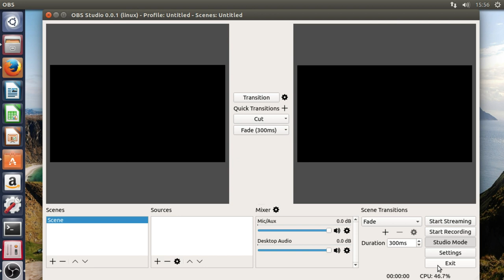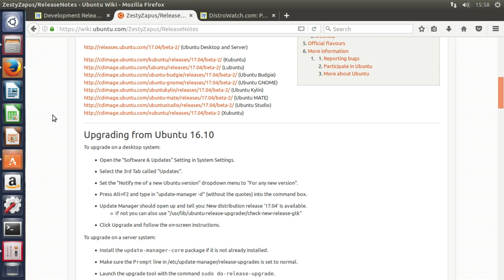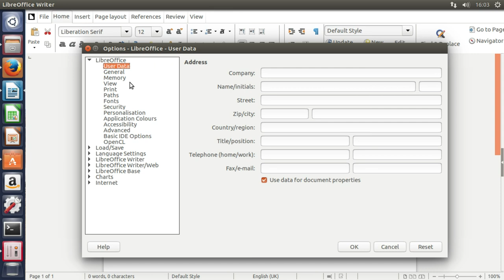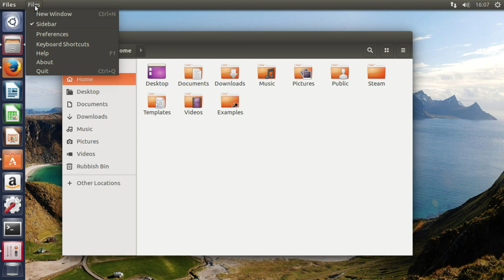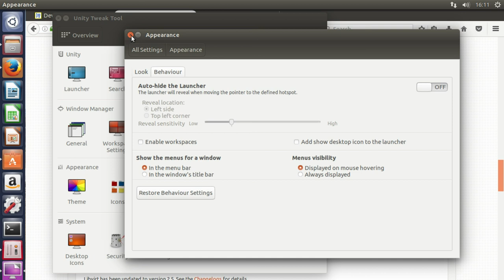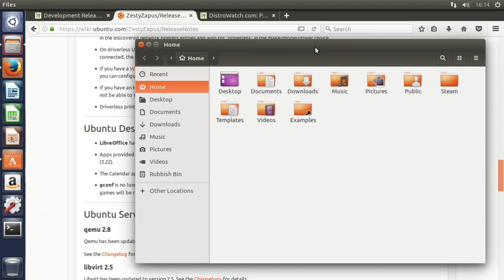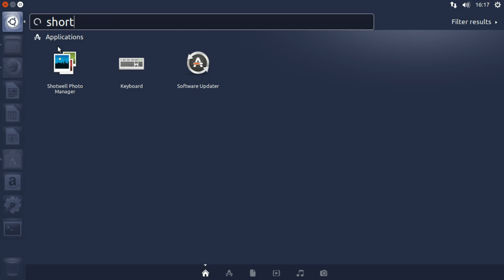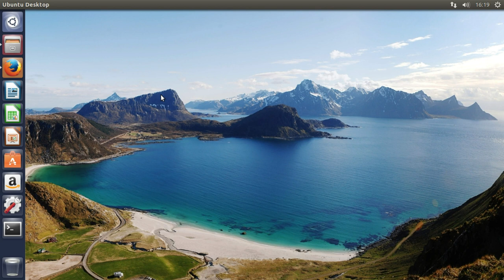Some thoughts on Ubuntu 17.04 - Linux distro review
From Ubuntu's Wikipedia page "Ubuntu is a Debian-based Linux operating system for personal computers, tablets and smartphones, where Ubuntu Touch edition is used; and also runs network servers, usually with the Ubuntu Server edition, either on physical or virtual servers (such as on mainframes) or with containers, that is with enterprise-class features; runs on the most popular architectures, including server-class ARM-based. Ubuntu is published by Canonical Ltd, who offer commercial support.It is based on free software and named after the Southern African philosophy of ubuntu (literally, 'human-ness'), which Canonical Ltd. suggests can be loosely translated as "humanity to others" or "I am what I am because of who we all are". It uses Unity as its default user interface for the desktop."